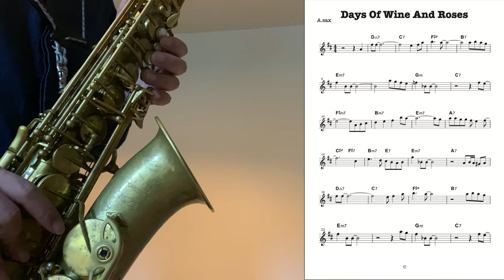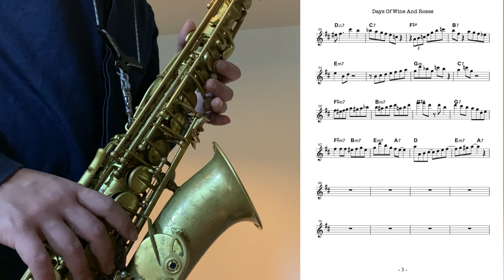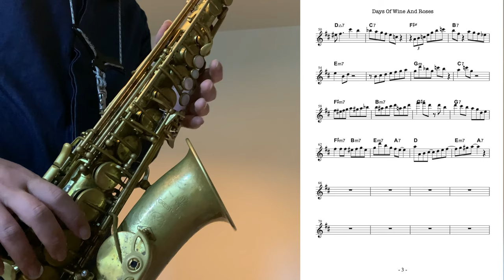Days Of Wine And Roses Alto Sax Solo Adlib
Lesson
堺